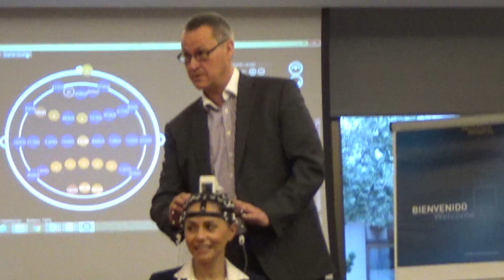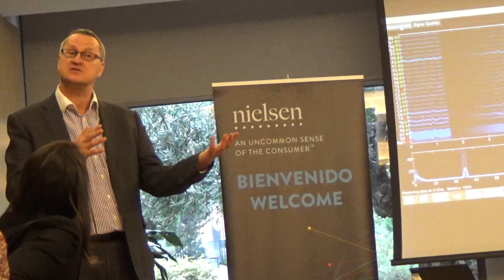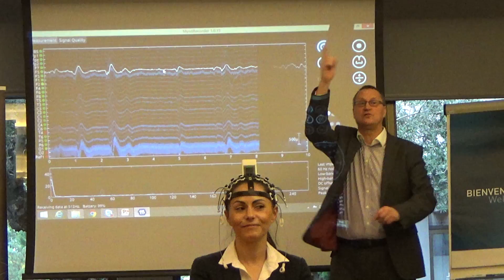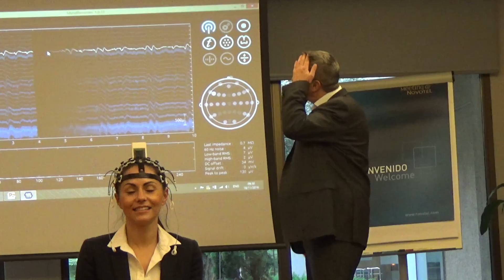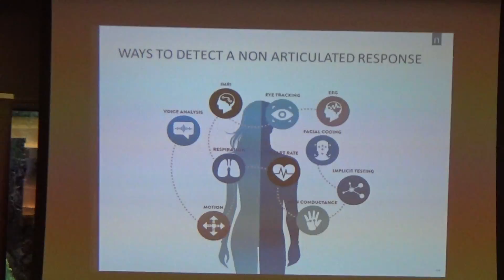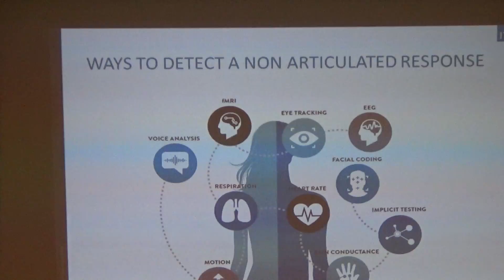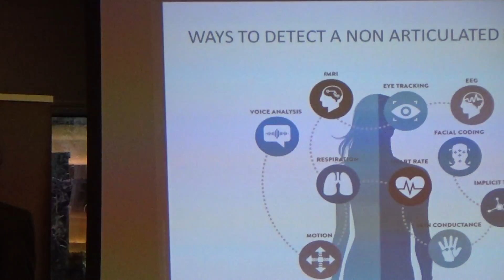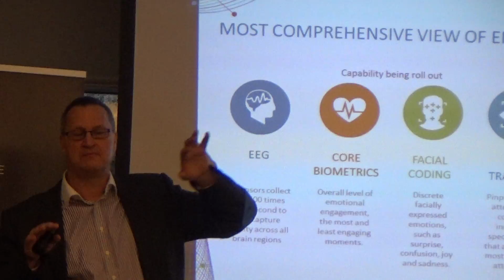David Hill, Nielsen Neuro Lead, Europe presenta avances del neuromarketing y best practices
David Hill, Nielsen Neuro Lead, Europe de Nielsen muestra en el video cómo con el neuromarketing es posible analizar la reacción emocional del consumidor frente a los productos y comunicación de las marcas. cómo analizar la reacción emocional del consumidor frente a los productos y comunicación de las marcas, vaya si toca la fibra sensible. Estas técnicas permiten incrementos de ventas y se aplica desde a un anuncio a un producto, pasando por el envase...

El neuromarketing analiza la atención que se presta al estímulo, el esfuerzo por memorizarlo y si toca “la fibra sensible”. Todo ello a través de un casco con múltiples sensores que recoge datos de hasta 2.000 impulsos cerebrales por segundo